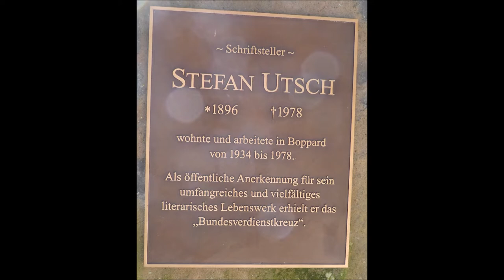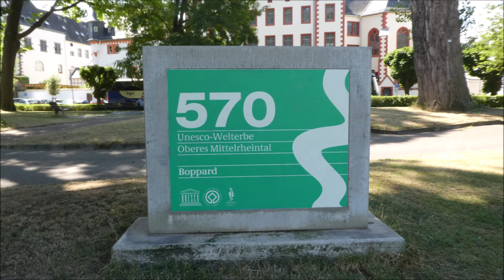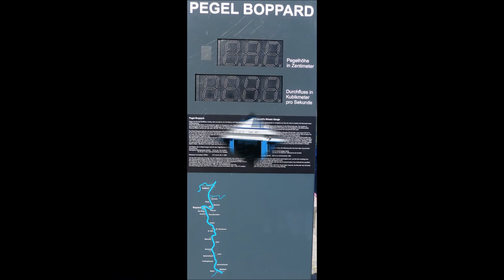Boppard * Boppard am Rhein * Spaziergang am Rhein mit der Blumenpromenade am 14.07.2022 * Teil 1